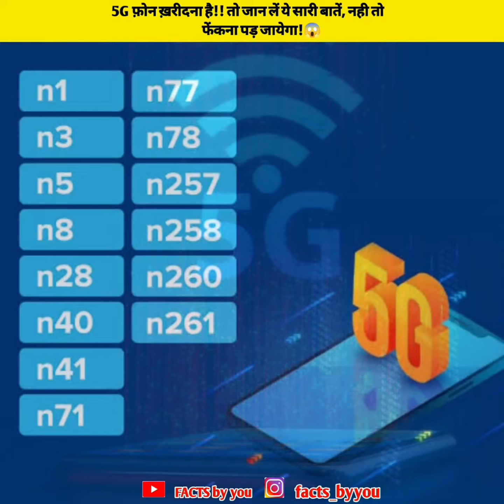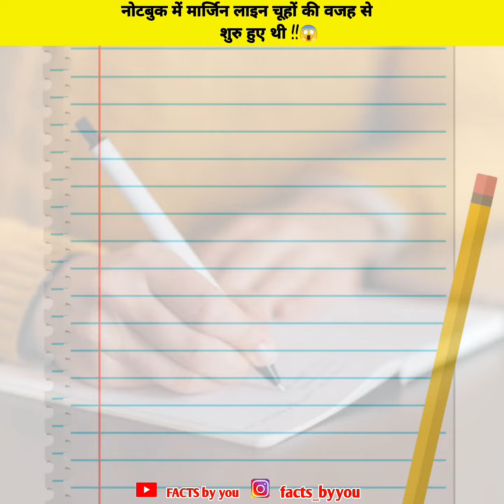5G फ़ोन लेना है तो पछताने से पहले देख ले इस विडियो को!!😲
5G फ़ोन लेना है तो पछताने से पहले देख ले इस विडियो को!!😲